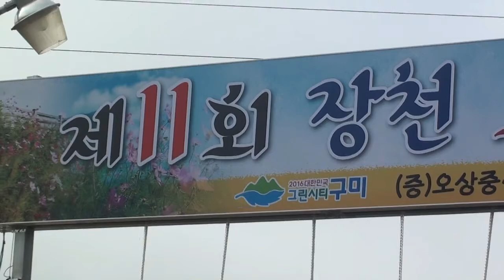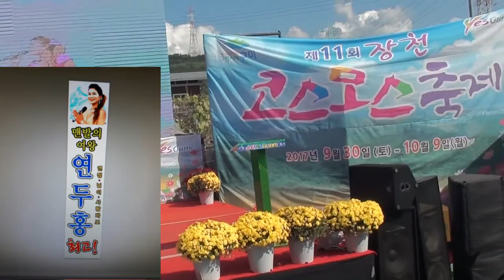한류스타 가수 연두홍 / 연정 / 제6회 호반 가요제 / 제11회 구미 장천 코스모스 축제 / 대한예술인협회